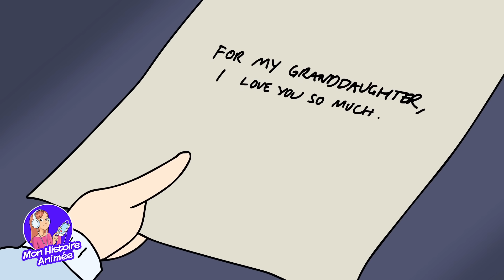Je cache mon bébé à mon copain depuis des années